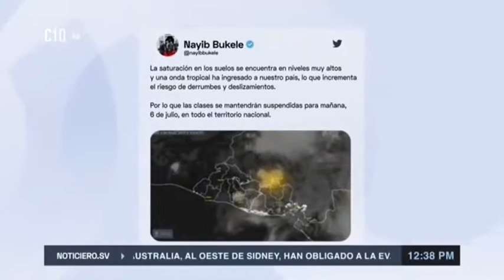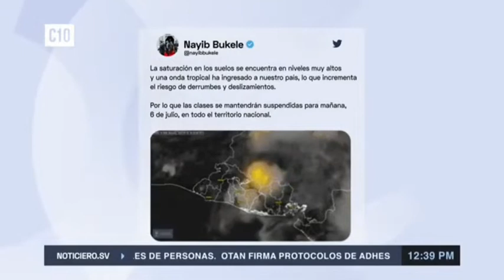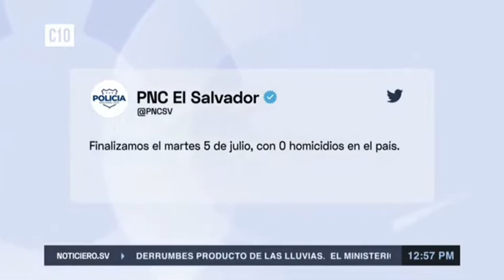Estado de emergencia por lluvias en todo el territorio nacional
Diferentes puntos de El Salvador con problemas de inundaciones